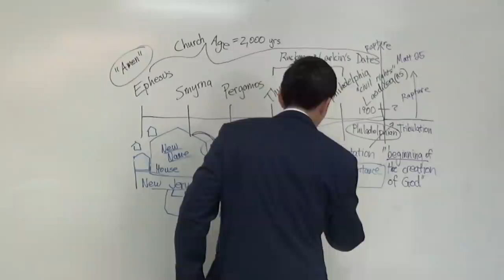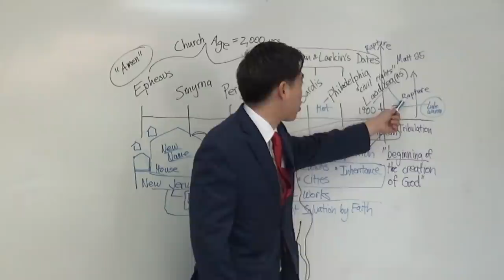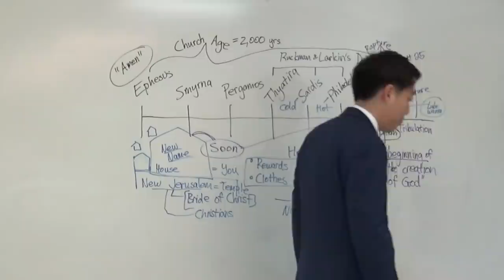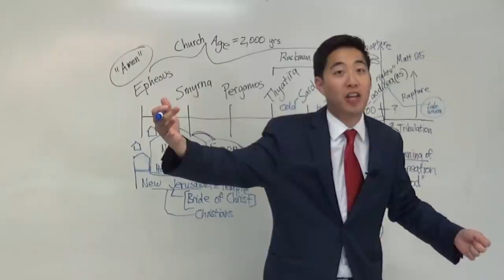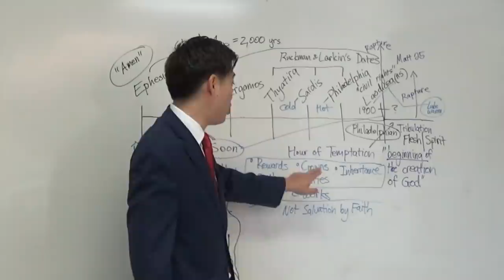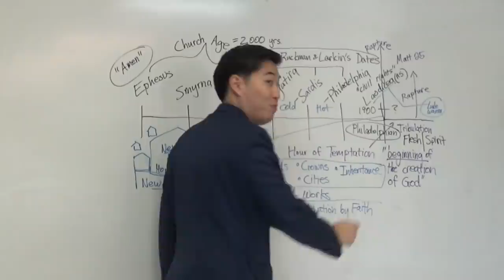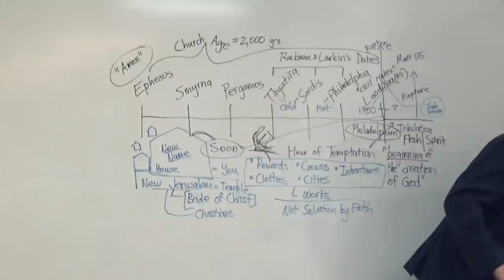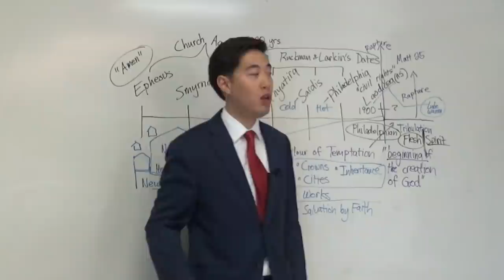What is the Weird Age of Laodicea? (Rev. 3:15-18) | Dr. Gene Kim